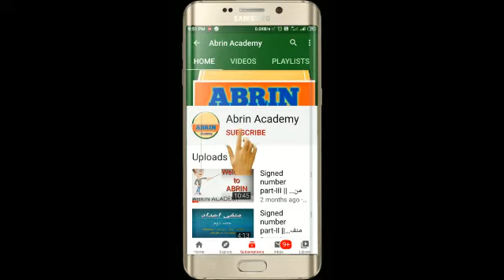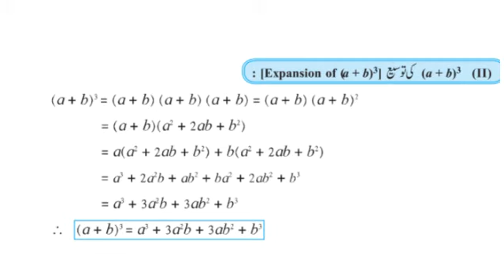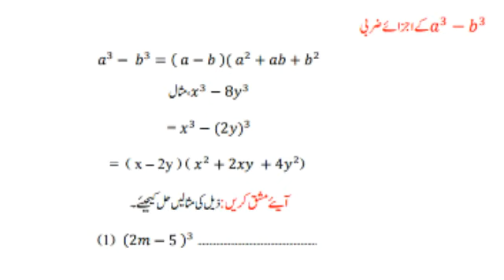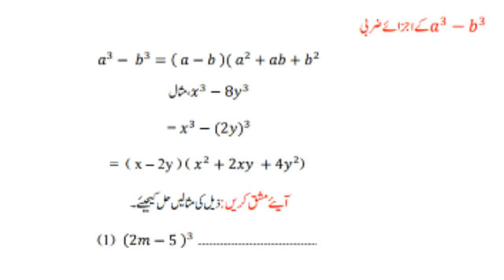Class 9 | Bridge course | Day-23 | Math| Urdu medium